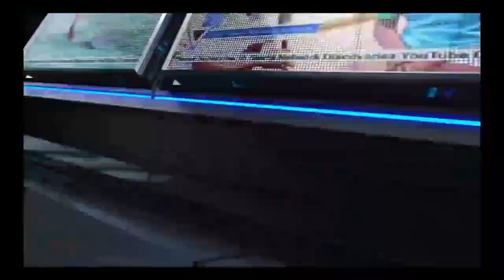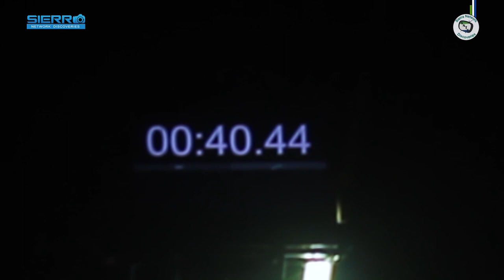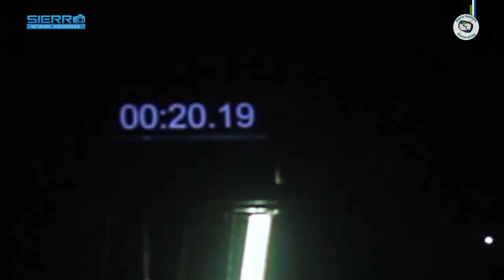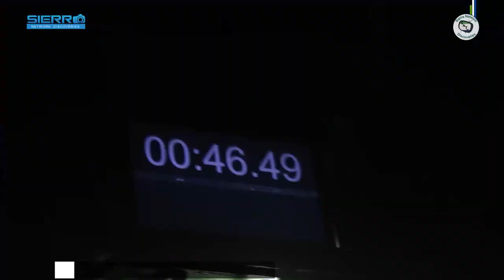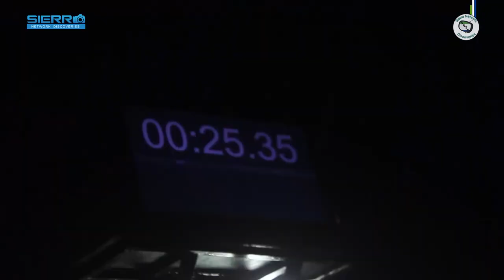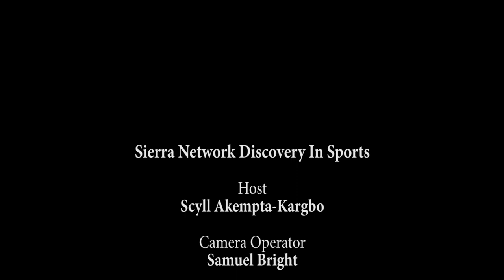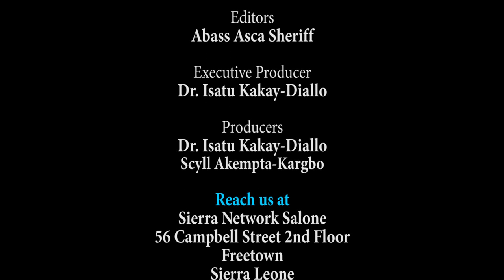Heavyweight Competition In Sierra Leone | Discovery In Sports With Scyll Akempta-Kargbo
Sierra Network Discovery In Sport is a new program that focuses on knowing the views and perception of the people by discussing with sport loving fans on the street, along with coaches, team players, and different sports sectors in Sierra Leone.
In this episode Scyll Akempta- Kargbo at the inter-area heavyweight competition.